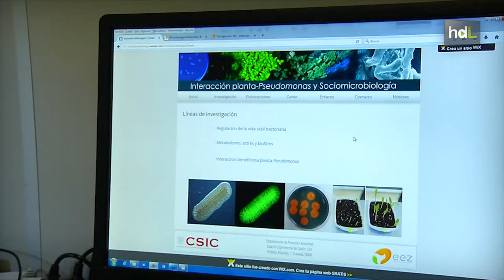HDL Manuel Espinosa, un amante de las bacterias que apuesta por la divulgación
Las bacterias son lo suyo, las buenas y las malas. Manuel Espinosa es investigador del CSIC y actualmente vicedirector de la Estación Experimental del Zaidín, ubicada en Granada. Su investigación se centra en la relación entre bacterias y plantas. Uno de los objetivos es encontrar nuevas dianas terapéuticas para combatir infecciones. Ha escrito numerosos artículos para revistas internacionales y la divulgación es uno de los aspectos que más destaca como necesarios en su profesión.